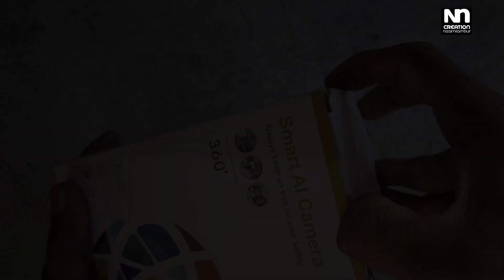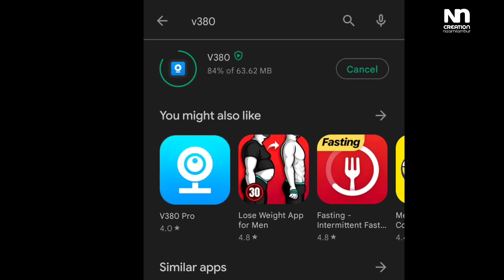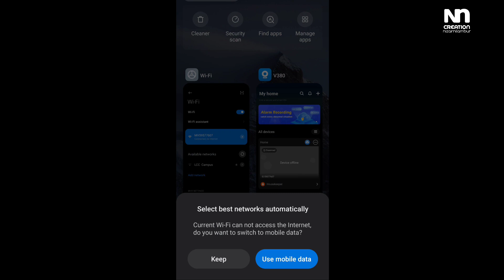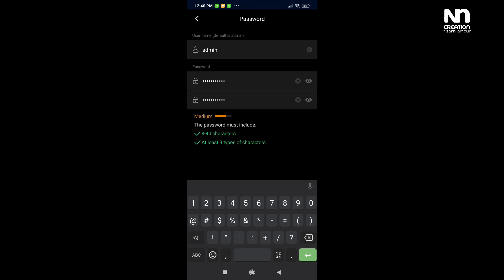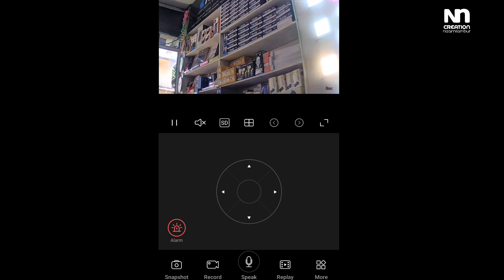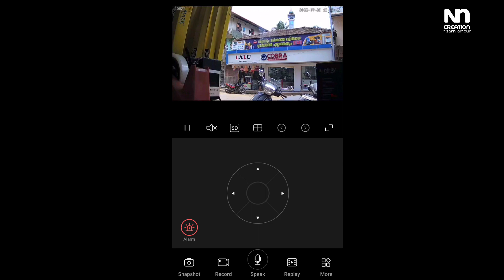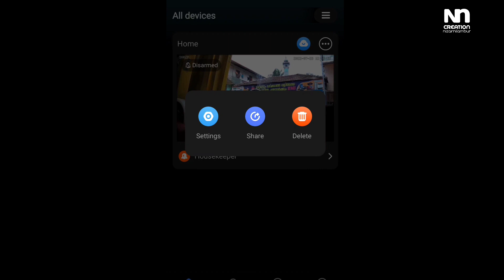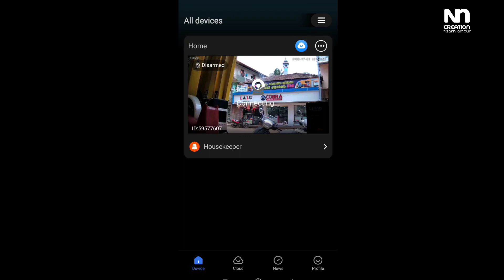CCTV security Camera | Full HD,കുറഞ്ഞ വിലയിൽ WI-FI security camera | (24×7) ലൈവ് ആയി മൊബൈലിൽ കാണാം